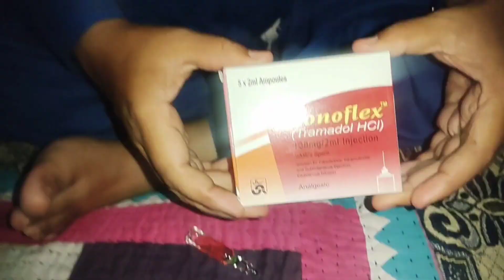Aaj ma apny susral ja rahi hu ghumny | soonhan younis